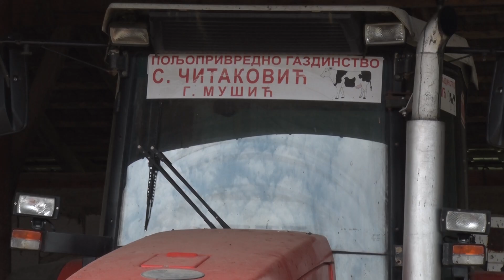Naši Ljudi - poljoprivredno gazdinstvo Čitaković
Domaćin Stojadin Čitaković poljoprivrednik iz sela Mušić bavi se pretežno proizvodnjom mleka. Na poljoprivrednom gazdinstvu nalazi se farma krava rase "holstajn" koja je pretežno namenjena za mlečno govedarstvo.